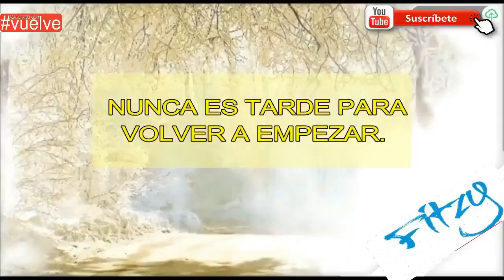PANAMERICANOS 2019: REVIVE LA MEDALLA QUE GANÓ NATALIA CUGLIEVAN EN ESQUÍ ACUÁTICO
Perú sumó su cuarta medalla de oro en los Juegos Panamericanos Lima 2019. En esta ocasión, fue Natalia Cuglievan quien obtuvo la presea en esquí acuático, tras conseguir el primer puesto en la competencia que se llevó a cabo en Laguna Bujama.
La deportista, quien obtuvo una puntuación de 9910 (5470 en Round 1 y 4440 en Round 2), superó a sus contrincantes y rompió un récord panamericano: es la primera vez que Perú suma cuatro medallas de oro en unos Panamericanos.